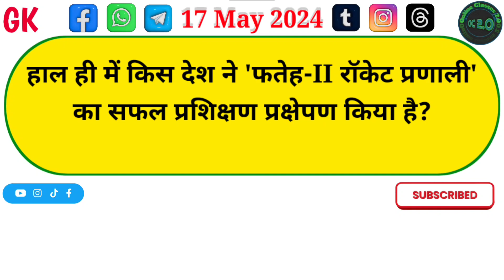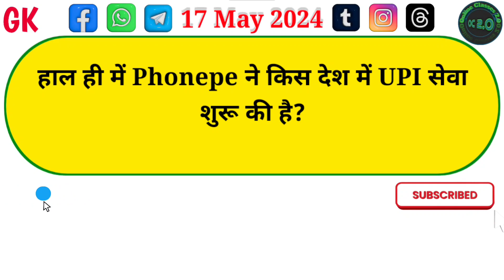Daily Dose #333 | 17 May 2024 | Current Affairs | UP Police Constable Re-Exam 2024 | Elections 2024